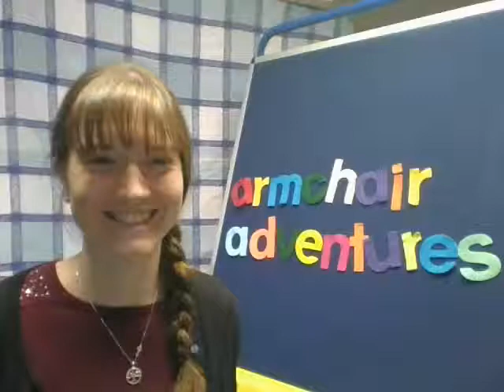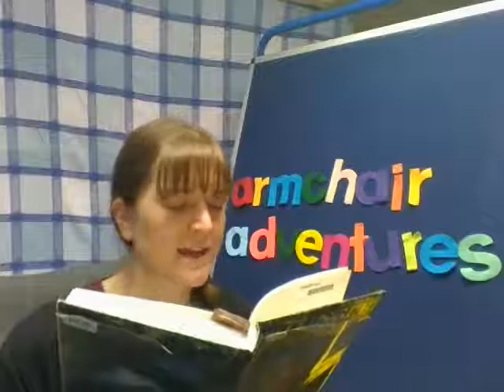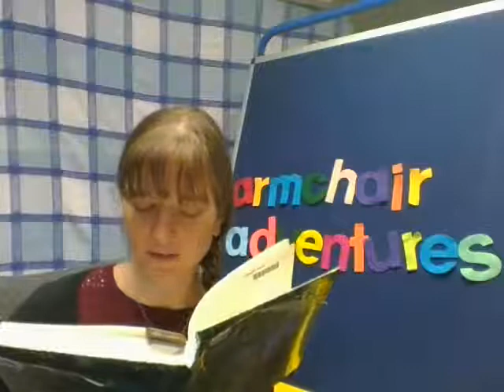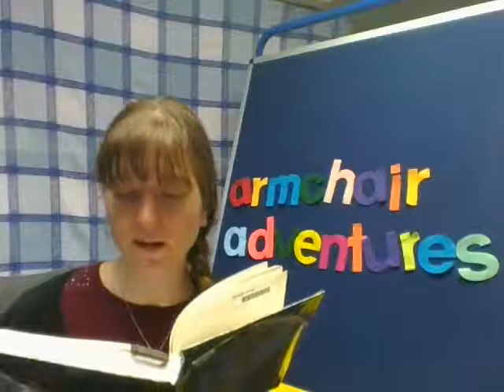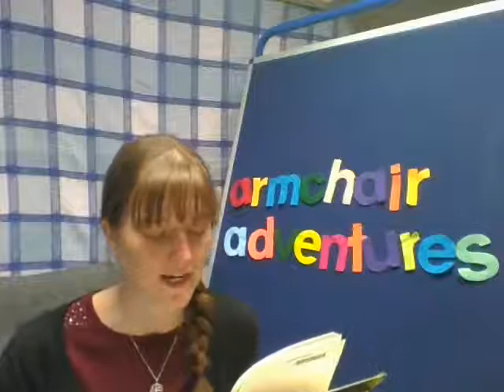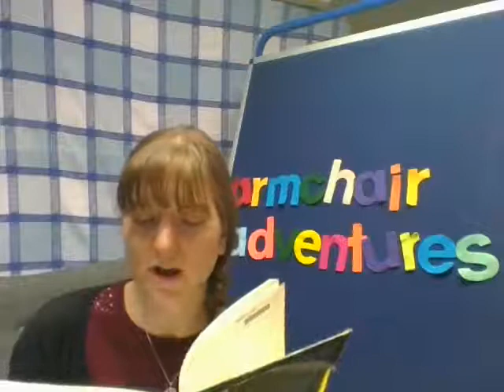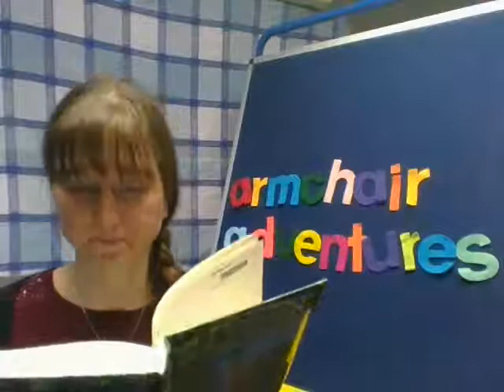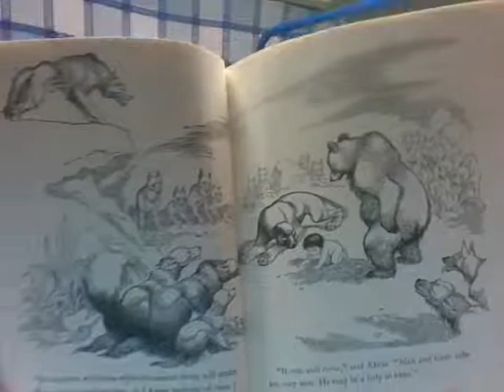Armchair Adventures: May 11th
Listen to the first half of the short story, "Mowgli's Brothers" from The Jungle Book, written by Rudyard Kipling.